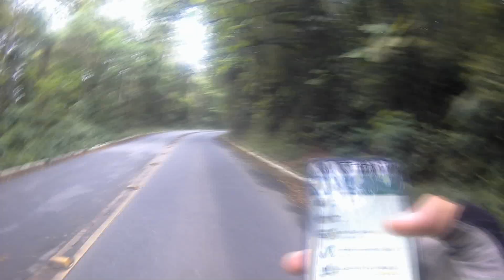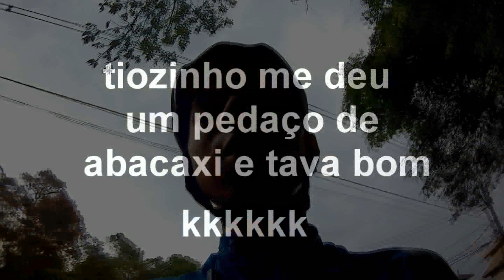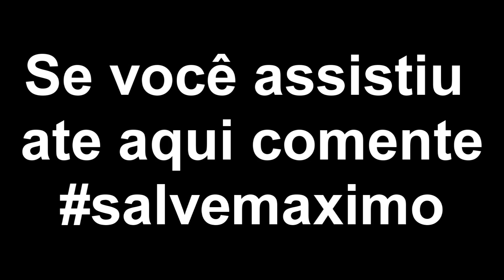SUBI A SERRA DA CANTAREIRA DE BIKE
Facebook    Mykael maximo

Eu estou começando agora no mtb com poucas condições e desejo ser um bom atleta com fé em Deus.